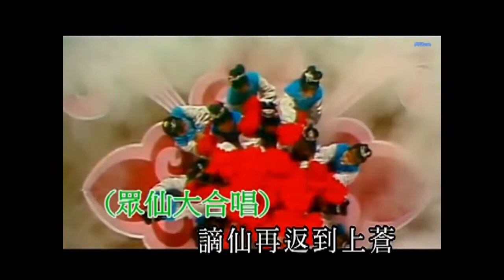雛鳯鳴 帝女花之香夭 龍劍笙 梅雪詩